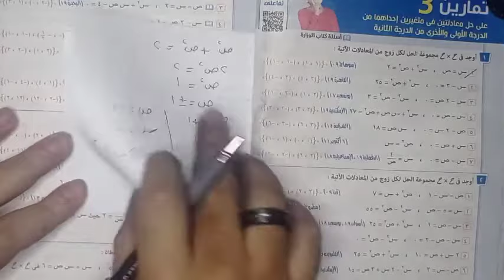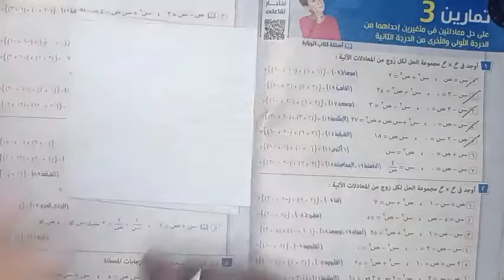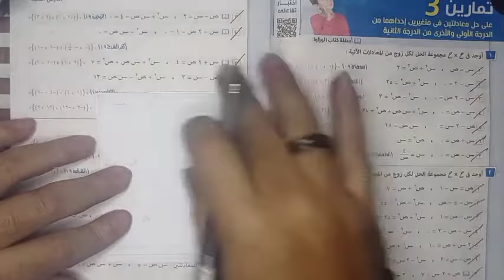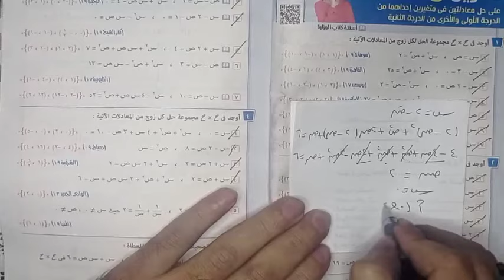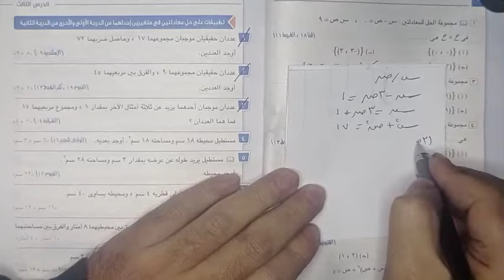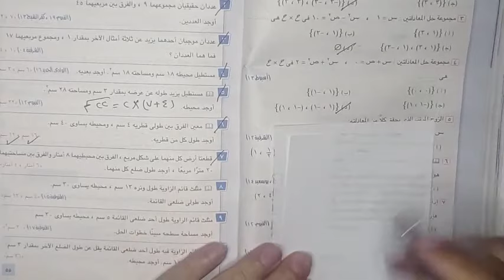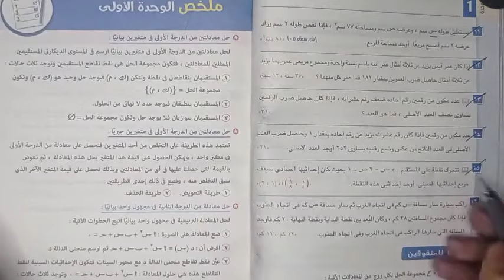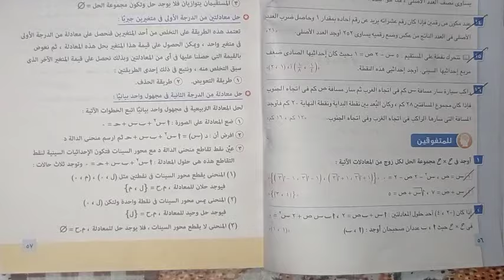حل تمارين المعاصر - حل معادلتين احداهما من الدرجة الأولى والأخرى من الثانية - ٣ اعدادى ترم ثاني2021⚡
شرح حل معادلتين واحدة من الدرجة الأولى والأخرى من الدرجة الثانية الصف الثالث الاعدادى جبر الترم الثاني 2021
شرح الدرس الثالث جبر تالتة اعدادى هندسة الترم الثانى 2021
حل تمارين على حل معادلتين واحدة من الدرجة الأولى والأخرى من الدرجة الثانية تالتة اعدادى 2021
حل تمارين كتاب المعاصر حل معادلتين واحدة من الدرجة الأولى والأخرى من الدرجة الثانية تالتة اعدادى ترم ثاني 2021